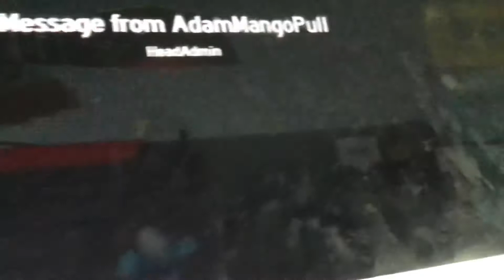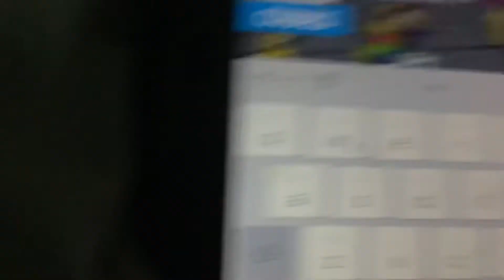i was in mango says :0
mango said i was epic :0